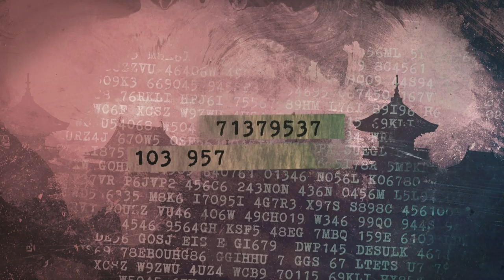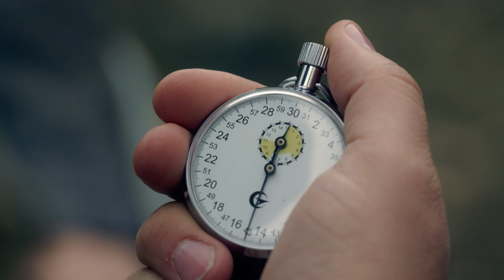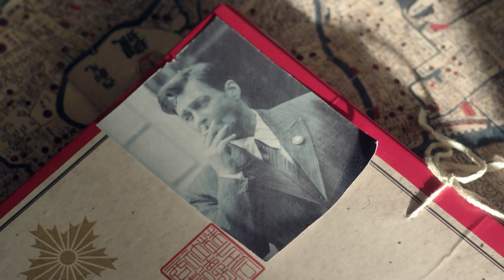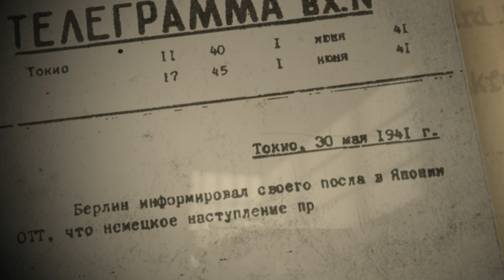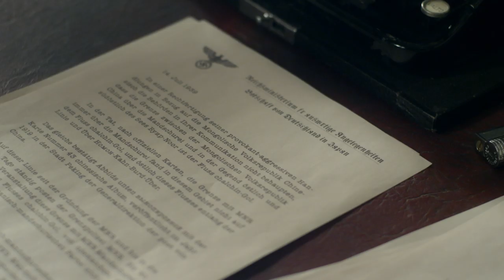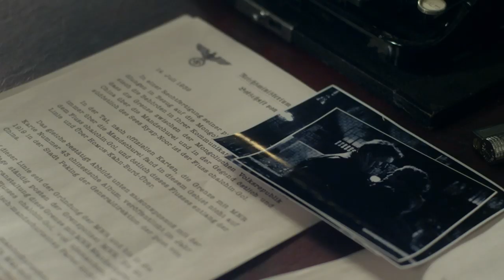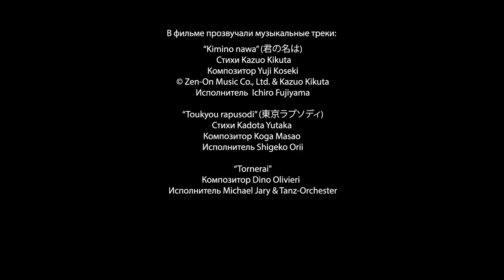RICHARD SORGE. MASTER SPY. Episode 6. Russian TV Series. StarMedia. Wartime Drama. English Subtitles